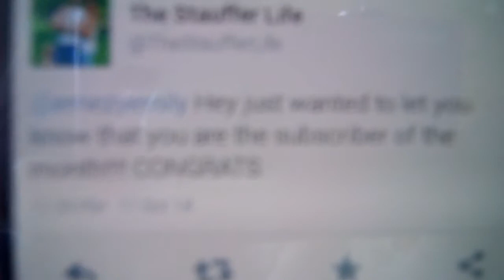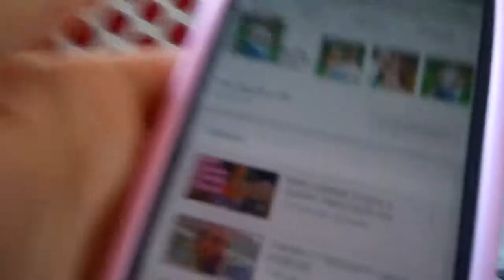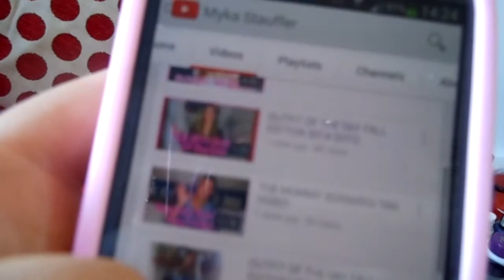(Emily Paraman)Subscriber Of The Month ?!?!?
share and live my vids please :)